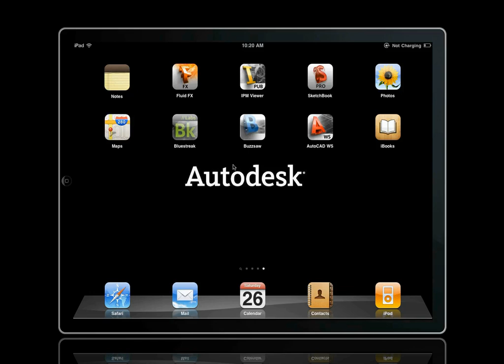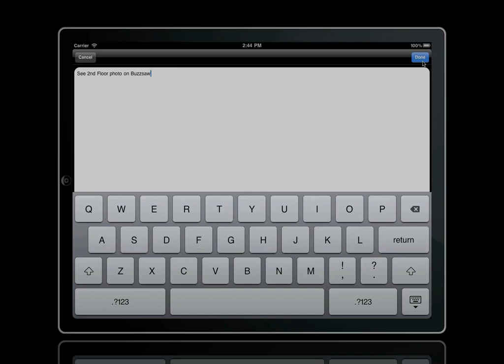Mobile Access to Vault Collaboration AEC Files with Buzzsaw Mobile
Vault folders and files that are synchronized to Buzzsaw can be accessed from Buzzsaw Mobile, AutoCAD WS, and other productivity apps.